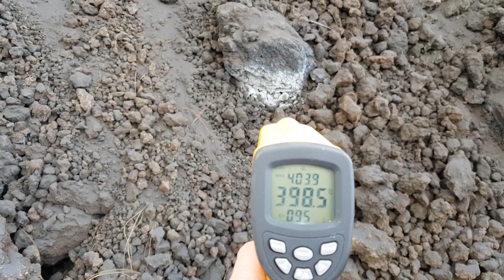ERUPCJA NA LA PALMIE relacja prosto z WULKANU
Relacja z kraterów nowego wulkanu na La Palmie (Wyspy Kanaryjskie) oraz zniszczenia jakich dokonała erupcja wulkanu Cumbre Vieja Tajogaite w pobliżu miasta Los Llanos. 16 -20 grudnia 2021. PROJEKT 100 WULKANÓW.

Report from the craters of the new volcano in La Palma (Canary Islands) and the destruction caused by the eruption of the Cumbre Vieja Tajogaite volcano near the city of Los Llanos. December 16-20, 2021.
100 volcanoes project since 2006.